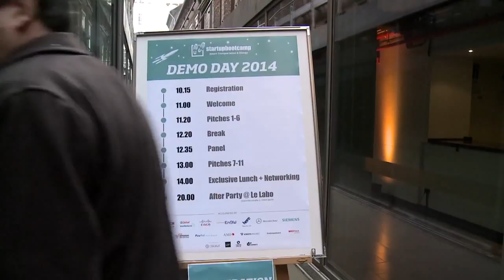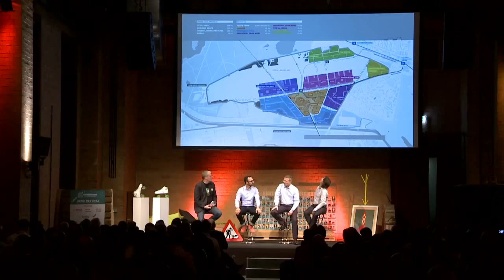SBC Berlin Demo Day 2014 Smart Transportation and Energy